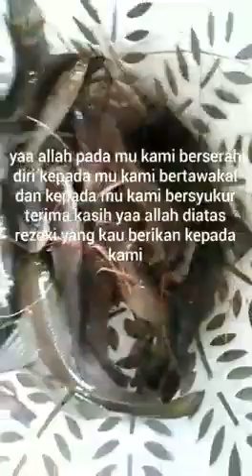December 26, 2021